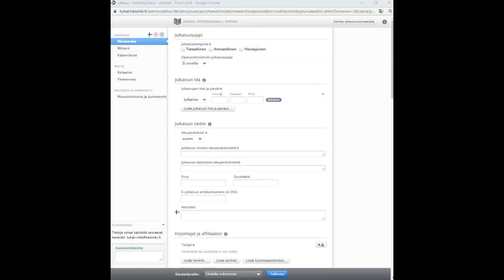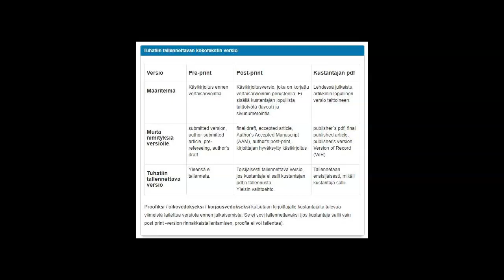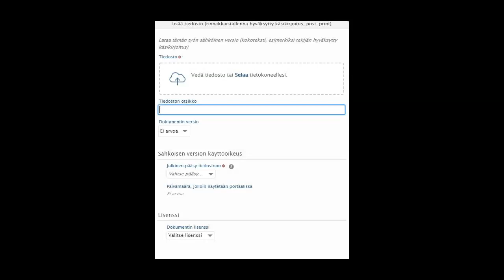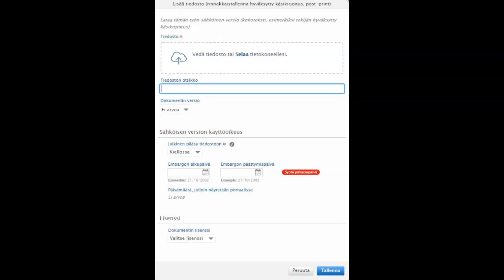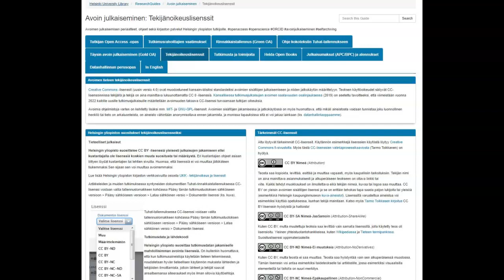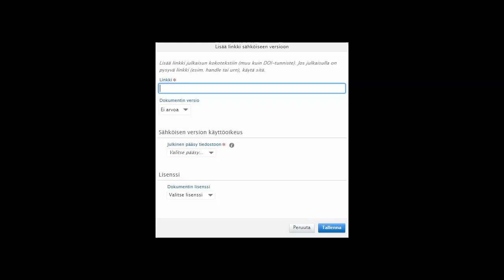Rinnakkaistallennus Tuhat-tietokantaan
Tässä opasvideossa kerrotaan kuinka voit rinnakkaistallentaa artikkelisi Tuhat-tietokantaan, josta se siirtyy automaattisesti avoimeen Helda-julkaisuarkistoon (vihreä open access)